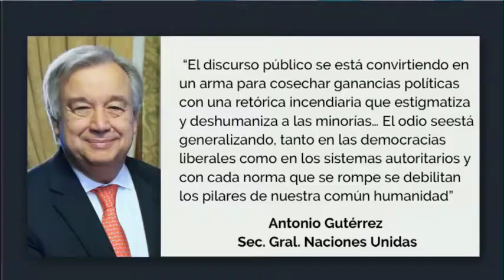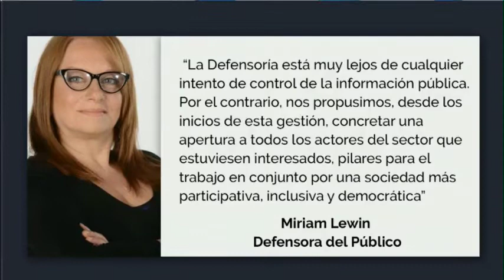POLÉMICA POR NODIO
La defensoría del público impulsó la creación del observatorio NODIO con el fin de controlar la información que circula y despertó la polémica en cuanto a cómo puede llegar a afectar a la libertad de expresión. Dialogamos sobre este tema junto a Dante Avaro, investigador del CONICET.